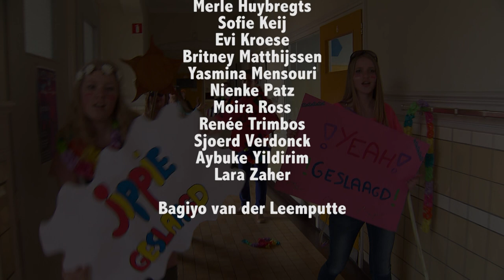Lipdub M4D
De lipdub van de M4D leerlingen van Bagiyo van der Leemputte ter gelegenheid van hun diplomauitreiking